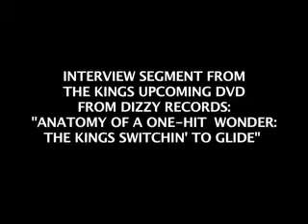The Kings: Denver Interview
The original Kings line-up is interviewed about their disatrous first ever show in the USA.  Hilarious!